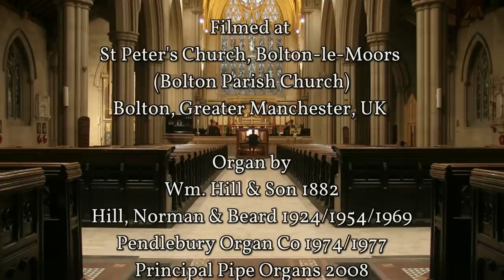DVORAK - NEW WORLD SYMPHONY - FINALE - ORGAN SOLO - JONATHAN SCOTT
Organist Jonathan Scott performs his solo organ arrangement of the 4th Movement (Finale Allegro con fuoco) from Symphony No. 9 in E Minor Op. 95 'From the New World' by Antonín Dvořák (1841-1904) on the pipe organ of Bolton Parish Church. If you would like to support us please

Jonathan & Tom (Scott Brothers Duo)

Film & Sound
Tom Scott

The Organ of Bolton Parish Church

Wm. Hill & Son 1882 (Incorporating earlier pipework by Samuel Green 1795/Gray & Davidson 1852)
Hill, Norman & Beard 1924/1954/1969
Pendlebury Organ Co 1974/1977
Principal Pipe Organs 2008

SPECIFICATION

Pedal
Acoustic Bass 32
Echo Bass 32
Open Diapason 16
Violone 16
Bourdon 16
Principal 8
Bass Flute 8
Fifteenth 4
Quartane II 19.22
Sackbut 32
Trombone 16
Trumpet 8

Choir
Keraulophone 8 enclosed
Vox Angelica 8 TC, enclosed
Principal 4
Gemshorn 4
Nazard 2 2/3
Doublette 2
Scharf III 22.26.29
Clarinet 8 enclosed
Cor Anglais 8 enclosed
Tremulant
Harmonic Trumpet 8 (Great)
Octave Trumpet 4 (Great)

Great
Double Open Diapason 16
Open Diapason I 8
Open Diapason II 8
Rohr Gedeckt 8
Octave Geigen 4
Principal 4
Fifteenth 2
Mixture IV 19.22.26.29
Sesquialtera II 12.17
Posaune 8
Clarion 4
Harmonic Trumpet 8
Octave Trumpet 4

Swell (Enclosed)
Echo Gamba 8
Voix Celeste 8 TC
Principal 4
Lieblich Flute 4
Octavin 2
Horn 8
Hautboy 8
Clarion 4
Tremulant